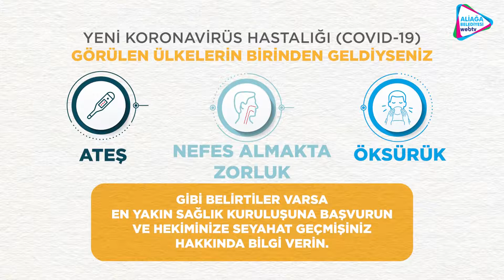Korona Virüsü görülen bir ülkeden geldiyseniz ne yapmalısınız?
Yeni Korona Virüsü hastalığı görülen ülkelerden birinden geldiyseniz ne yapmalısınız? Panik yok hepsini burada anlattık👇